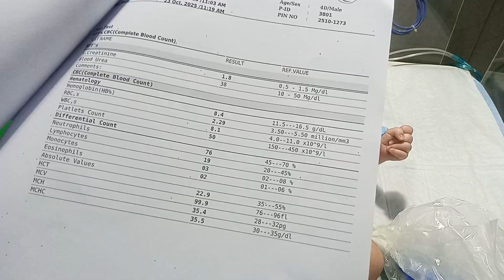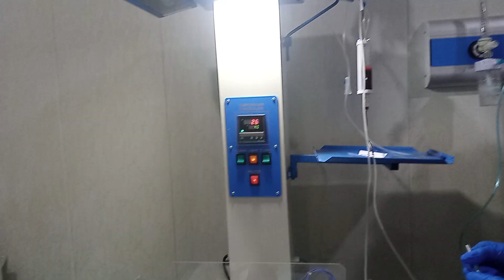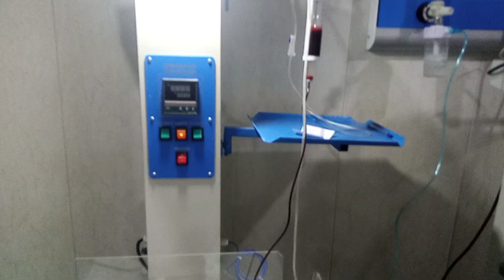6 days old Baby Blood Transfusion Procedure | Safe Blood Volume per Kg Explained in NICU Care”025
Watch this informative NICU video showing a newborn baby blood transfusion procedure, step by step with expert neonatal care. Learn how doctors calculate the exact blood volume per kilogram (10–15 ml/kg per transfusion) to ensure the baby’s safety and recovery. 💉❤️‍🩹

This video highlights how transfusion is done under sterile conditions, continuous monitoring, and compassionate NICU care. Perfect for medical students, nurses, and parents who want to understand real neonatal care procedures.